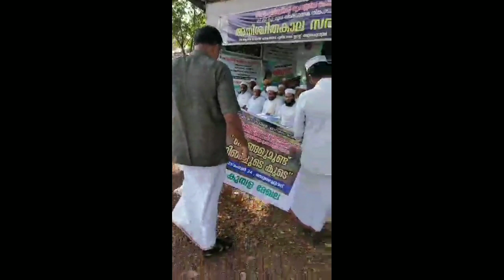Samastha vice president cm usthad murder. കാസറഗോഡ് ഒപ്പുമരചുവട് സമരം 46 th Day